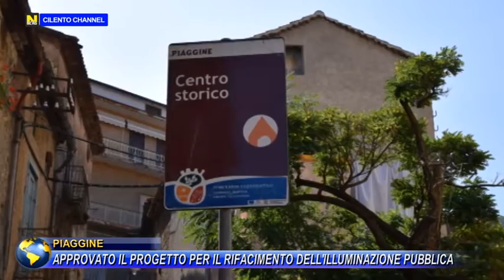PIAGGINE, APPROVATO IL PROGETTO PER IL RIFACIMENTO DELL'ILLUMINAZIONE PUBBLICA.